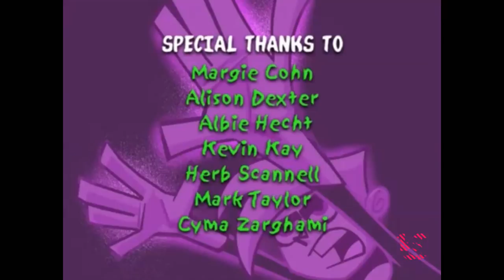Billionfold Inc./Nicktoons (2003)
This is our Secondary Channel, LogicStock:
From "Danny Phantom"